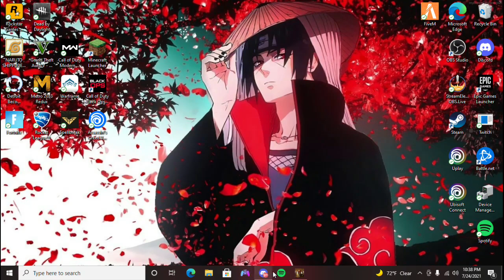Tratando el Easter Egg De UNA!!! Zombies sin editar Blackops Coldwar PC